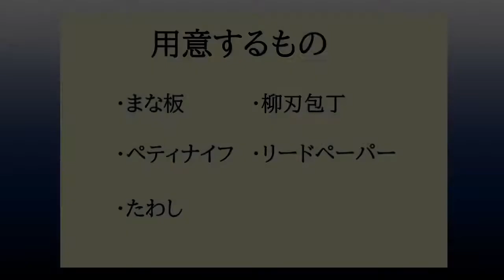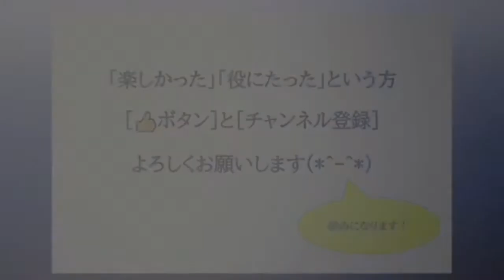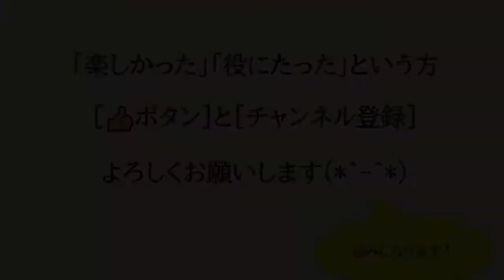【サザエのさばき方】初心者用![ツボ抜き・刺身] by鮮魚店 きのした生魚店(広島県東広島市西条)2021 How to fillet Turban shell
サザエの秘密すべてご紹介！基礎知識からおもしろ雑学までやさしく解説⇒基礎知識からおもし/

巻貝の種類と味の比較！

0:00 先頭
0:50 サザエをお刺身にします
1:18 ペティナイフを蓋と殻の隙間に差し込む
1:22 ナイフをぐるっと回し、身をかき出す
1:30 人差し指を突っ込み、内臓を回しながら取り出す
2:05 内臓についているヒモを外す
2:34 蓋と身を切り離す
2:44 身を押さえ口を取り出す
3:04 貝柱とヒモをたわしでこすり、滑りを取る
3:59 殻の穴に蓋を入れておきましょう!
4:09 好みの大きさに切る
6:10 きのした生魚店